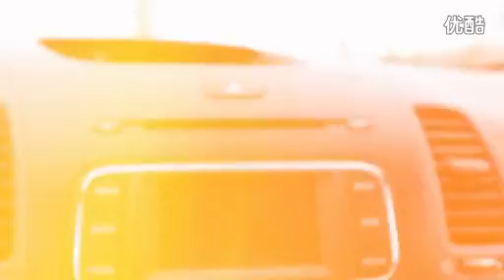[CF] 이민호 KiA K3S launch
Cr. KIA